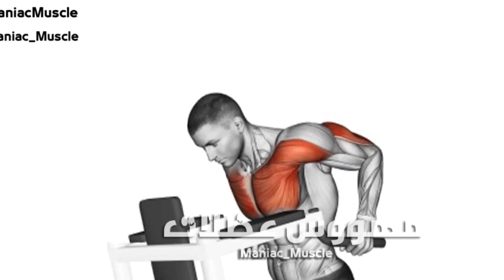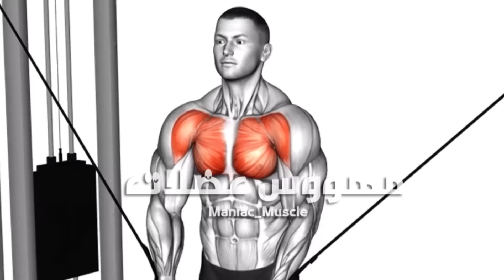How to Make Bigger Chest Exercises Fastest ?(6 Effective Exercises)-تمارين الصدرً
تمارين الصدرً الطريقة الصحيحة لتكوير عضلة الصدرً, تمارين الصدرً فى البيت, إظهار عضلات البايسبس شد الصدرً, فى وقت قصير, تقوية عضلات الصدرً, الدراع, Chest, :العضلة الصدرً, تمارين الصدرً
تكبير الصدرً , تمارين شد الصدرً , تمارين شد الصدرً للرجال ,تمارين الصدرً في البيت للمبتدئين

قم بهذه التمارين الفعالة لتفجييير و تضخييم عضلة الصدرً ،خلال وقت قصير/Bes الصدرً وترايسبس كاملة و خطيرة لفيل هيت - Chest exercises and Traips أفضل 3 تمارين لتضخيم الذراعين ترايسبس و البايسبس• triceps and Chest • 50 تمرين لتضخيم الصدرً في شهر | تمارين الصدرً افضل واحسن تمارين الصدر لكسر روتين العضلة وارباكها | Biceps shaping اقوى تمارين الذراع كاملة كمال الاجسام |🔥 Chest Day 🔥 💪 أقوي تمرينه الصدر كامله تضمن لك ضخامه رهيبه فجر عضلة Chest بأقوى 8 تمارين لتضخيم بشكل كبير ومتناسق

1)This video has no negative impact on the original works (It would actually be positive for them)
2)This video is also for teaching purposes.
3)It is positively transformative in nature.
4)I only used bits and pieces of videos to get the point across where necessary.

00:00 How To Build Your Chest Fast
00:06 Dips Chest
00:35 Reverse Grip Dumbbell Bench Press
01:19 Dumbbell Alternating Chest Press
01:42 Cable Low Fly Chest
02:11 Cable Standing Up Straight CrossOver
02:43 Lever-Seated Fly